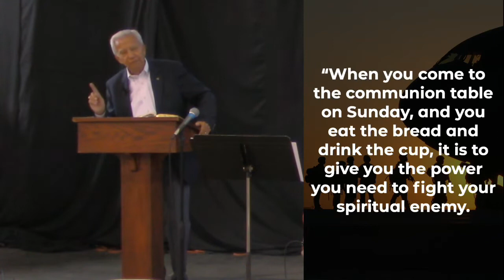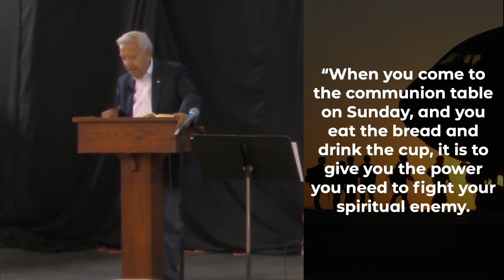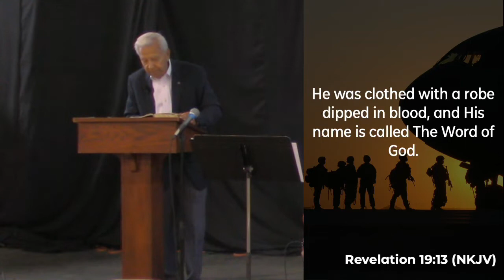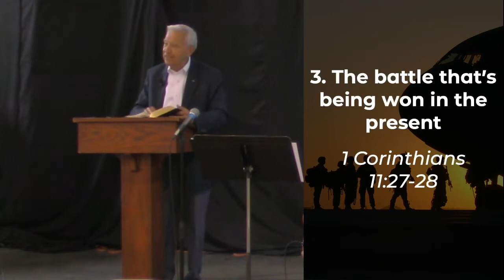10.02.2022 | God's Army: The Lord's Soldiers and the Lord's Supper | 1 Corinthians 11:23-28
Dalewood Baptist Church worship service for Sunday, October 2, 2022

God's Army, Part 2
The Lord's Soldiers and the Lord's Supper
1 Corinthians 11:23-28